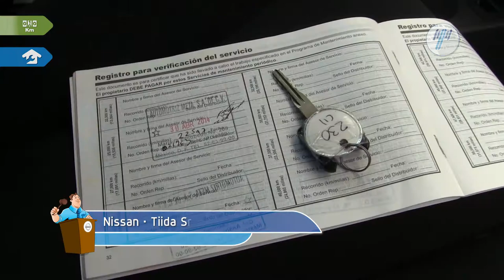Nissan • Tiida Sedán Comfort 2012 • CK253983